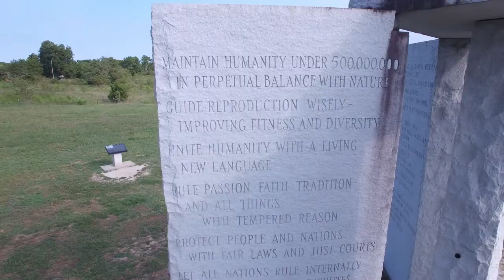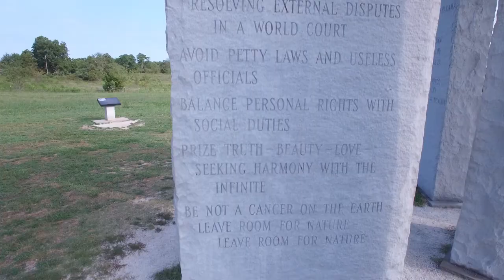Georgia Guidestones - Aerial Drone - History Video - The American Stonehenge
Erected in 1980, this "American Stonehenge" lays out a set of 10 guidelines by which humanity is to live. Not only that, but these guidelines are carved into these massive granite blocks in 12 different languages, 8 of which are modern and 4 ancient. The most notorious of the guidelines is the first one, which states that the human population should be kept under 500 million. Three viewing holes are carved into the stones, aligning with important celestial events. To make it all even weirder, no one knows the identity of their creator, only the pseudonym R.C. Christian.